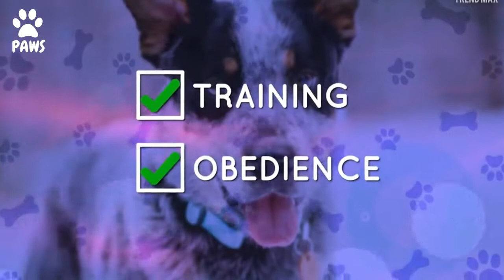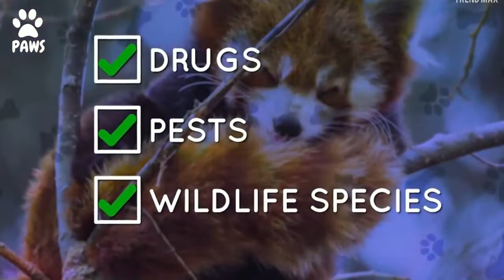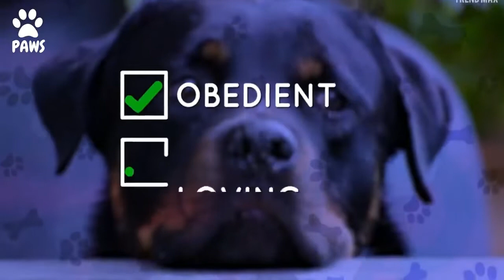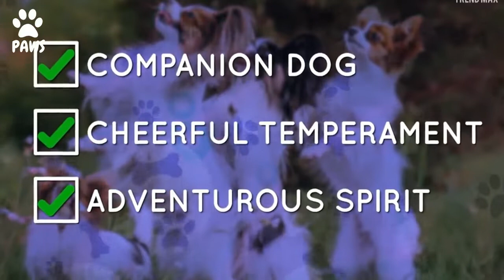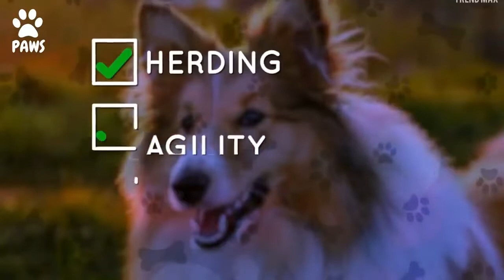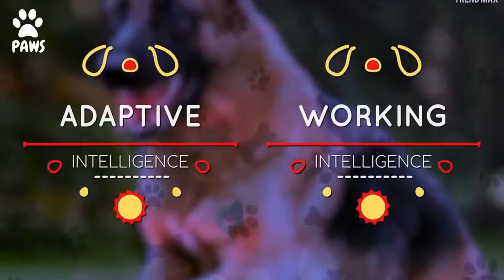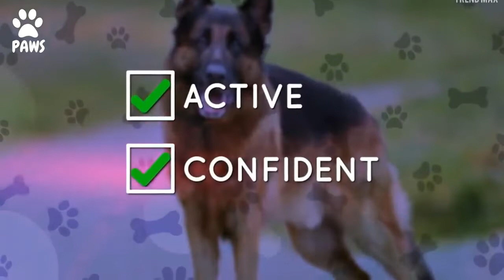top 10 smartest dog breeds in the world 2022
Looking for a top 10 smartest dog breeds ? These breeds are known for their intelligence and easy-to-train personalities. From Border Collie to Blue Heeler, these dogs are amazing, although in itself all dogs are great.

Here is the list:

-Border Collie
-Australian Cattle Dog (Blue Heeler)
-Poodle
-German Shepherd
-Golden Retriever
-Doberman Pinscher
-Shetland Sheepdog
-Labrador Retriever
-Papillon
-Rottweiler